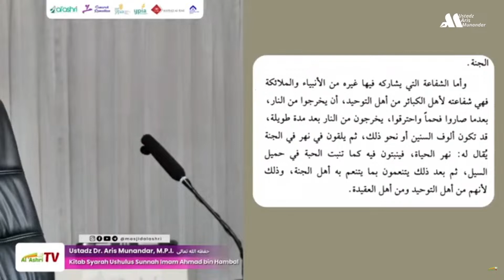#15 Dauroh Ramadhan Pagi [Syarah Ushul Sunnah Imam Ahmad bin Hambal] - Ustadz Dr. Aris Munand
[ Daurah Intensif Pagi Ramadhan 1444 H ]
(20 hari pertama Bulan Ramadhan)

📖 Pembahasan Kitab,
Syarah Ushul Sunnah Imam Ahmad bin Hambal, Karya Syaikh Abdullah al-Jibrin

🎙️InsyaAllah bersama,
Ustadz Dr. Aris Munandar, S.S., M.P.I. hafizhahullahu ta'ala

🗓️ Jadwal daurah
• 1 - 20 Ramadhan 1444 H / 23 Maret - 11 April 2023
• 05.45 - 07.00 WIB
• Masjid Al 'Ashri Pogung Rejo